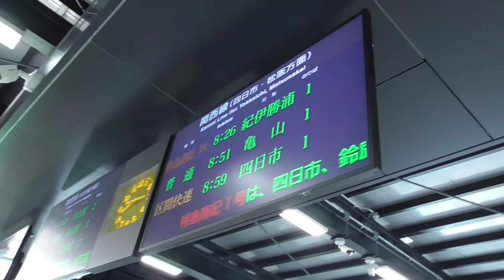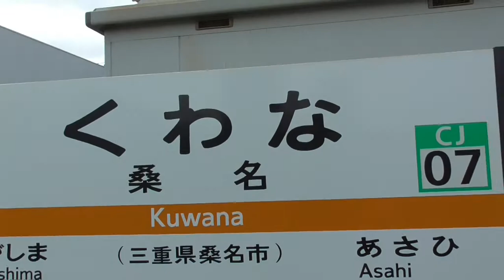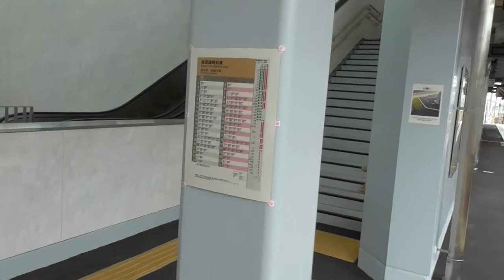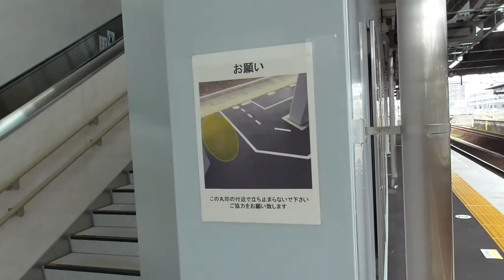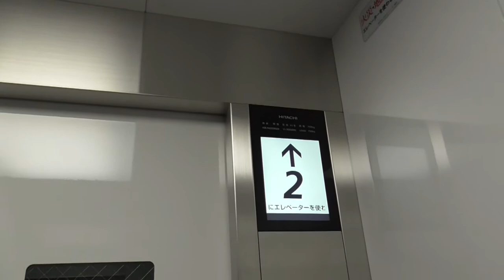ST042'2補2「新JR桑名駅から、列車を眺める」【桑名新自由通路・駅舎レビュー】